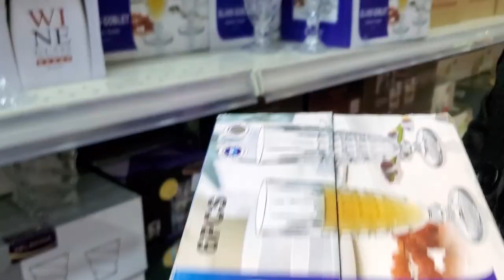فلوق I مشتريات رمضان 🌙🛒 + عملت يا نفس ماتشتهي في افخم مطعم في اليمن 😍 ramadan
هلووووات

كيفكم حبايب قلبي

استمتعو بالفيديو

احبكم

انستجرام :   @alaa.ahmed999

جولة في غرفتي الرمضانية 2023 | زينت غرفتي لرمضان 🌙✨
تجهزوا معي لرمضان 2023 🌙
أفكار ✨لزينة رمضان 🌙2023 بطريقة بسيطة باشياء متوفرة عندك diy deco craft ideas رمضان#ramadan
استعداداتنا وتجهيزاتنا لشهر رمضان 🌙 | اخيرا زينا بيتنا النتيجه 😍
غيرنا شكل البيت خلال التجهيز لشهر رمضان | أجواء عائلية خرافية 🌙
غيرنا شكل بيتنا بالكامل🏡وعلقنا زينة رمضان 🪅( ادبست في عزومة 🌛)
اخيرا اشترينا زينة رمضان ✨ونسينا اهم شيئ😶(جبنالعيد🤨)
زينت غرفتي كلها بزينة رمضان🌙🔥
آخر استعدادات رمضان 🔥 نظرة على اسعار المواد الغذائية الأساسية في تركيا 💵 فلوق أنا وزوجي في السوق
جهزت حالي على رمضان 😍🌙
مشترياتي لرمضان 🌙 اشتريت لشهر كامل 😍🛒
مشترياتي لرمضان من موقع شي ان !! ستايلي الجديد😍
نظفنا وزينا المطبخ بالكامل أنا وأمي قبل رمضان🌙|| صار يجنن✨